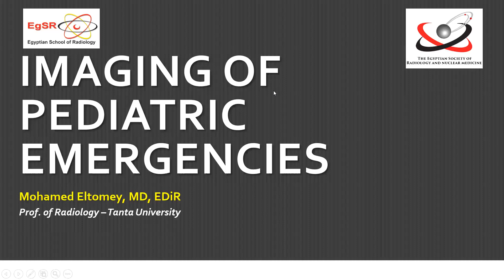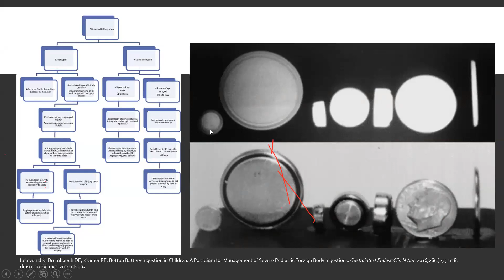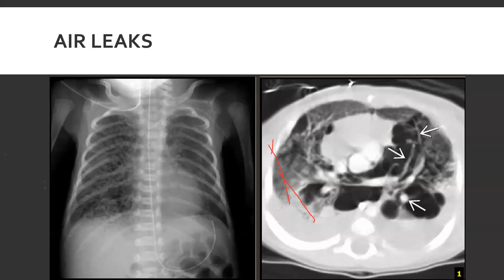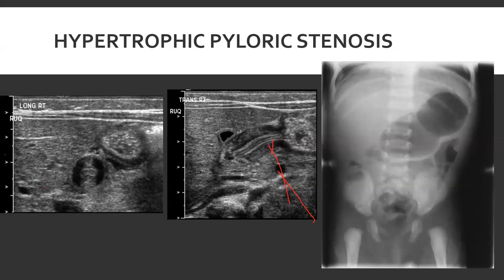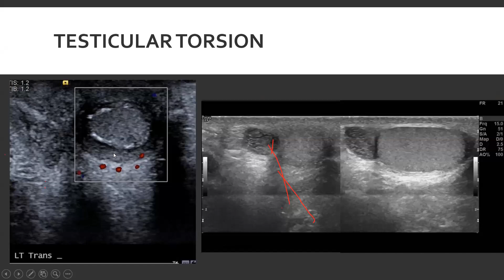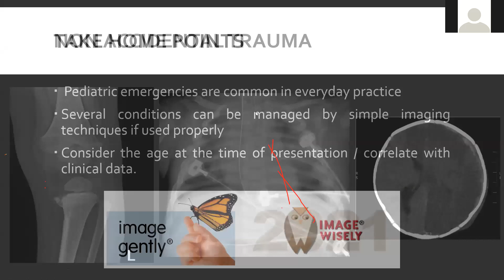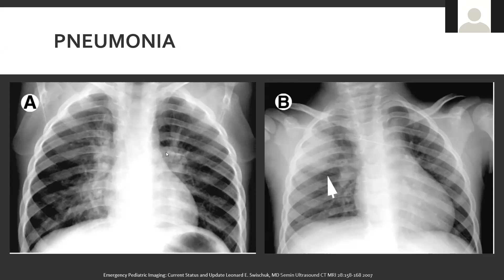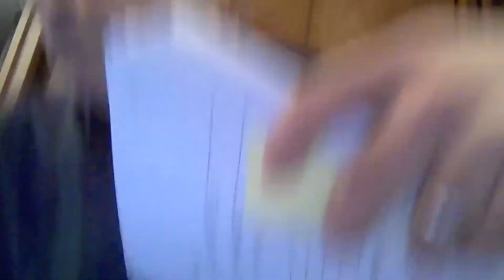Common Pediatric Emergencies Findings and Case Presntation